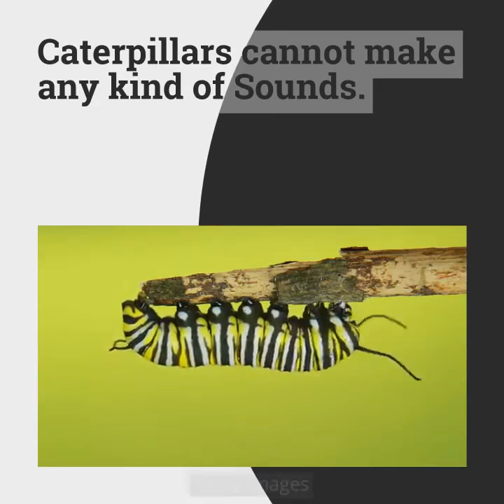Animals and their abilities - Facts about animals quora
Facts about animals quora